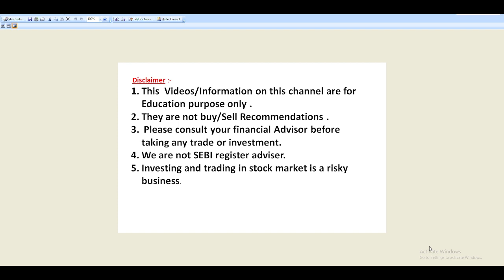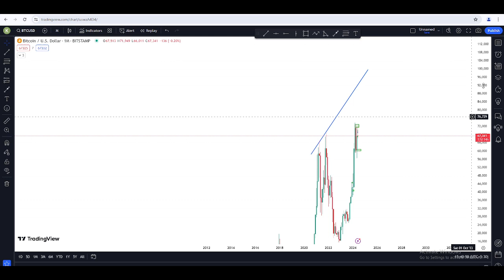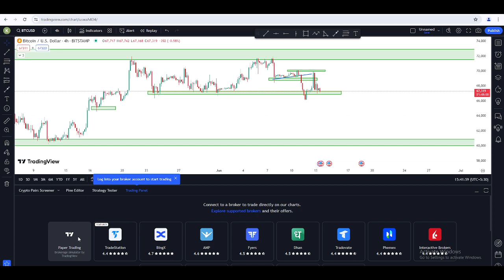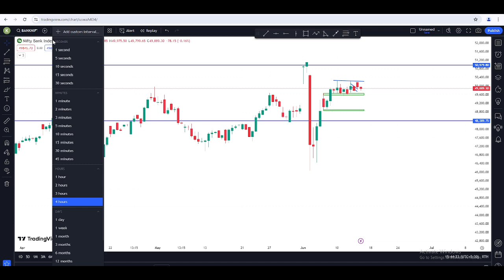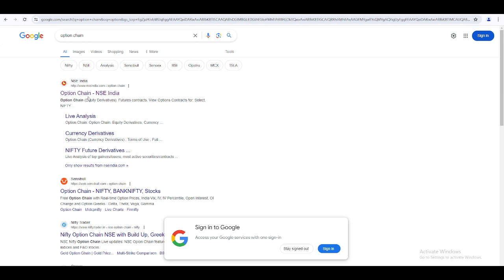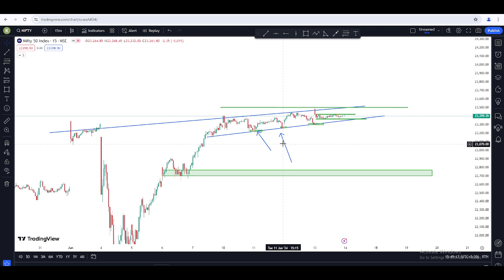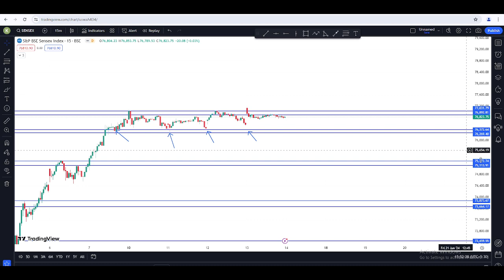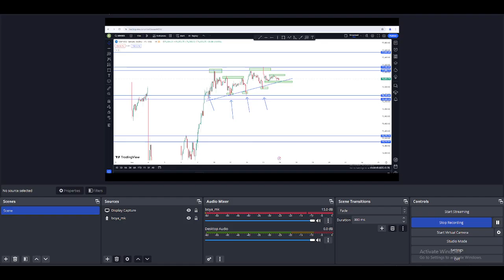PREDICTION FOR 14 JUNE / 13 JUNE 2024 MARKET ANALYSIS / BANKNIFTY /nifty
PREDICTION FOR 13 JUNE / 12 JUNE 2024 MARKET ANALYSIS / BANKNIFTY /nifty

PREDICTION FOR 11 JUNE / 10 JUNE 2024 MARKET ANALYSIS / BANKNIFTY /nifty

PREDICTION FOR 7 JUNE / 6 JUNE 2024 MARKET ANALYSIS / BANKNIFTY /nifty

PREDICTION FOR 6 JUNE / 5 JUNE 2024 MARKET ANALYSIS / BANKNIFTY /nifty
FOR 5 june / 4 JUNE 2024 MARKET ANALYSIS / BANKNIFTY /nifty

4 JUNE 2024 MARKET ANALYSIS / BANKNIFTY /nifty PREDICTION FOR 3-4 ELECTION stockmarket option3secrets -4

JUNE 2024 MARKET ANALYSIS / BANKNIFTY /nifty PREDICTION FOR 3-4 ELECTION
ELECTION RESULT AND MARKET BEHAVIOUR

30 May 2024 market bullish but sideways stockmarket option investment Its just to make you understand Trading logics and Stock market principles and Educate you .